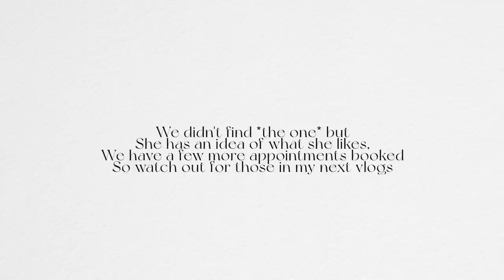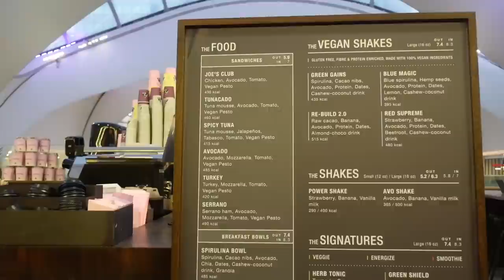WEEKEND VLOG | Bridal appointments w/Grandy +Content Day +Skincare routine + More | AD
Spend the weekend with me. AD in collaboration with SKY CINEMA CLUB LINK where I will get to review films to recommend each month. So exciting!

Also this week - Grandy had her first bridal appointment, we had a content day, I showed you my skincare routine and had a movie night in. I hope you enjoyed!